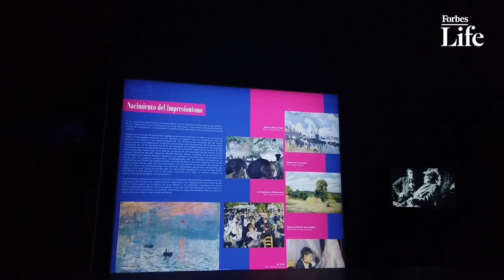¡Esto te espera en Forum Buenavista con “Monet Experience & The Impressionists”!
Esta experiencia inmersiva promete despertar sensaciones a través del arte impresionista del icónico pintor francés Claude Monet.